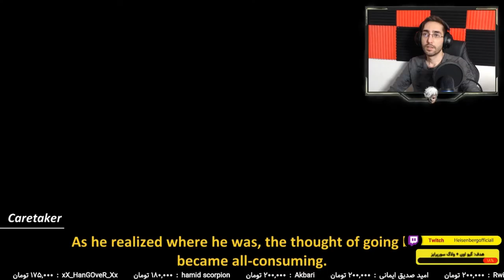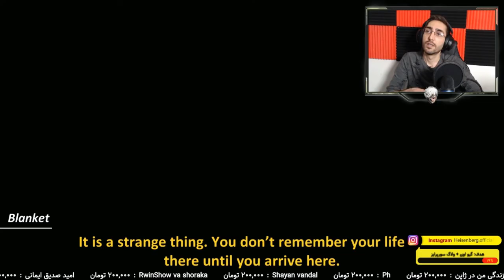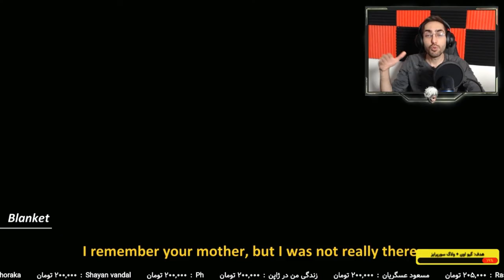Forgotton Anne Walkthrough Part 2- بازگشت همه به سوی اوست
Forgotton Anne Walkthrough Part 2-

بازگشت همه به سوی اوست
این قسمت قراره به عمق لایه دوم داستان بریم و قسمت بعد هم قسمت آخره